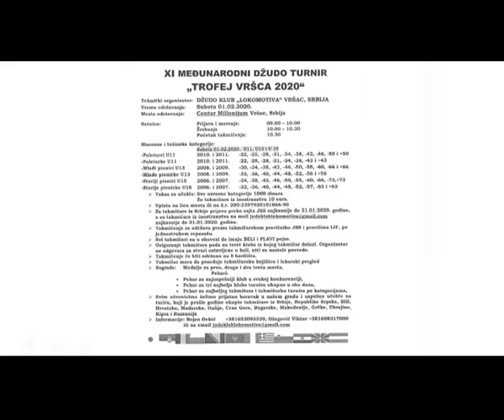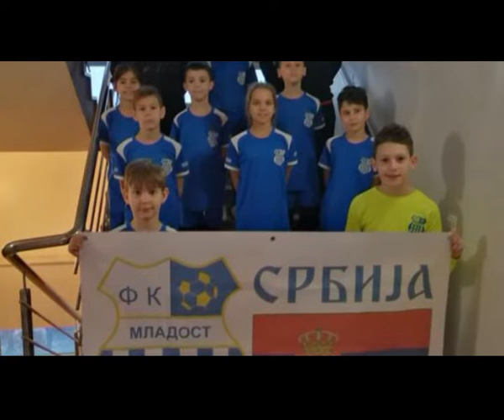120 sekundi 14 januar 14h